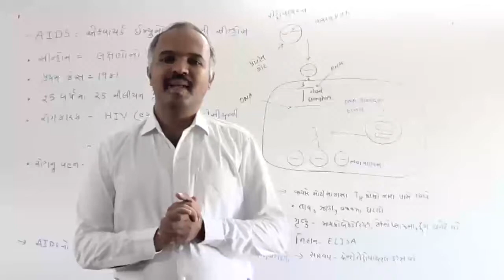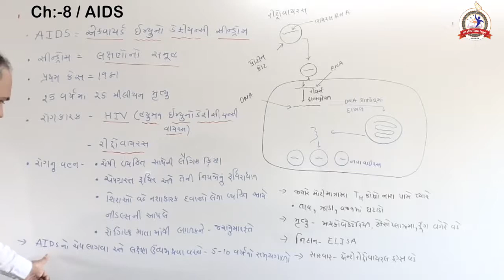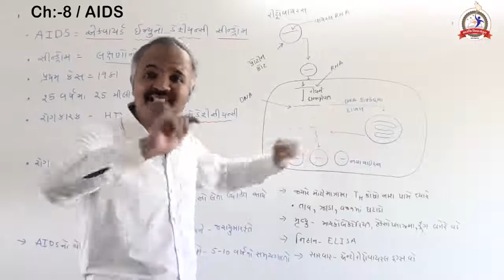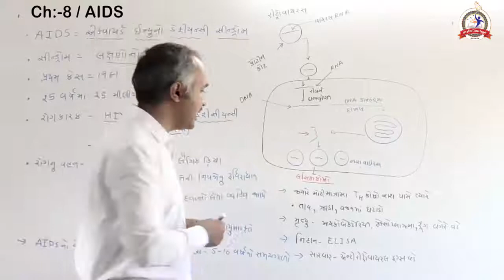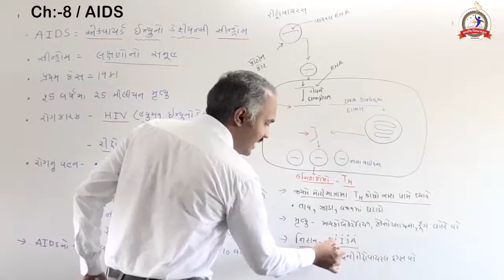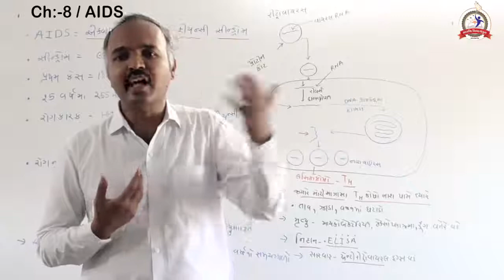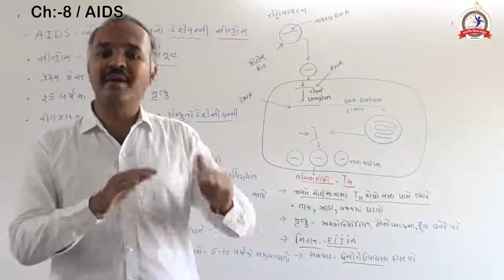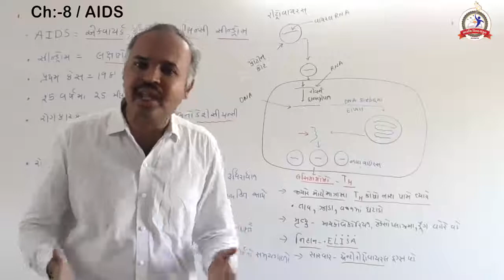BIOLOGY CHAP 8 AIDS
BIOLOGY BY Dr.BHAVINSIR
SARTHI VIDHYA SANKUL